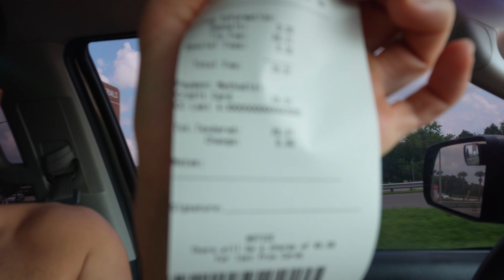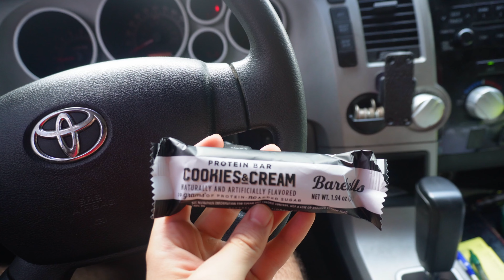Junk Removal Vlog St. Petersburg, FL - Residential Junk Removal Sucks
Join me in St. Petersburg, FL, as I take on some some junk removal jobs solo dolo .

(Stuff I Use Daily For Work)

(Best & Cheapest gloves for junk removal)